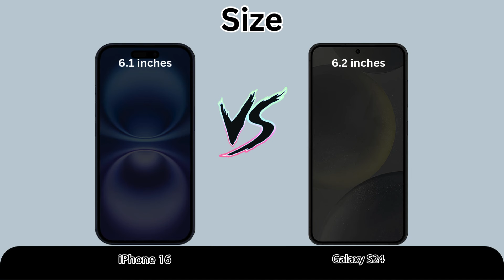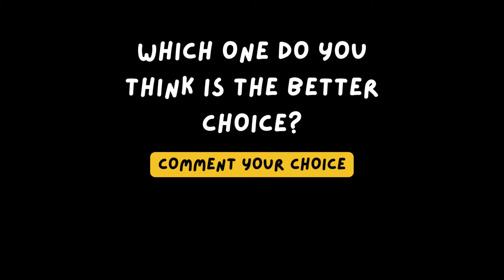iPhone 16 VS Samsung Galaxy S24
iPhone 16

Full Comparison ( Camera, Display, Hardware, Memory, Battery, OS and Price )

🔹 WHICH ONE WOULD YOU PREFER?